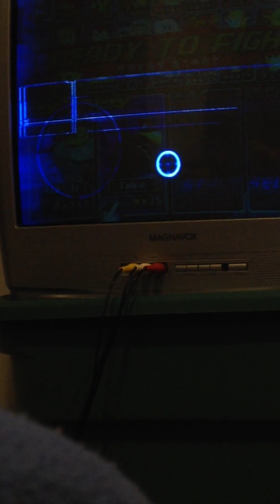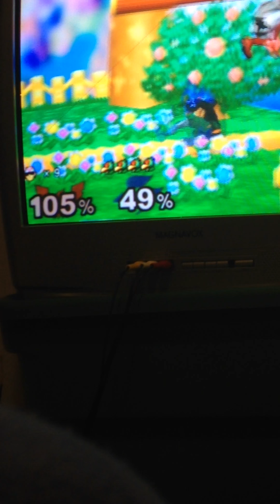Jake (Captain Falcon) wrecking Michael (Falco)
Jake and Michael playing a ten stock game while michael is getting wrecked.